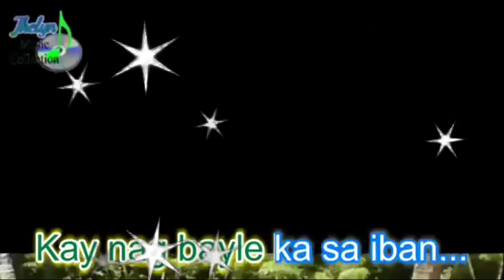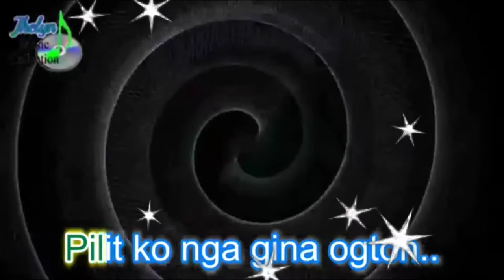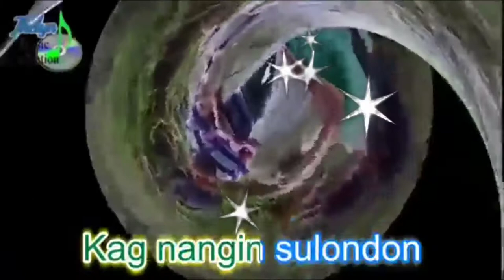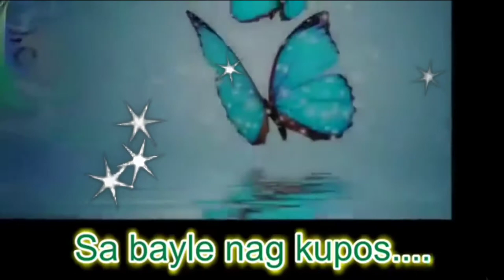Bayle (karaoke) - Joven '' Pirot Pirot '' Petcheller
Bayle
By: Joven "Pirot Pirot" Petcheller

Bayle
Sa sining kalibutan
Bayle
Nangin kinaangdan
Galing
Ang akon gina kaogtan
Kay nag bayle ka sa iban...

Gani
Ako ang nagkaimon
Apang
Ako ang naghimogong
Napunggan
Lang sa kaugalingon
Pilit ko nga gina ogton..

REFRAIN:

Gani
Sa subra ko ka ibog
Kanami imaoy
Kanami ilumpat
Kanami ihikog...
Galing
Nag respito ako
Bangod ang lalaki
Nga imo gin bayle
Ogangan ko yadto...

CHORUS:

Gani
Nagpauli ako
Pag abot sa balay
Ang amon nga baboy
Ang gin birahan ko...
Kaaooon.

Bayle
Sa mga kasadyahan
Tradisyon nga hiwat
Kag nangin sulondon
Sa katigulangan...

REPEAT REFRAIN:
REPEAT CHORUS:

Bayle
Sa mga kasadyahan
Tradisyon nga hiwat
Kag nangin sulondon
Sa katigulangan...

Bayle
Saot nga hakos hakos
Sa subra nga hakos
Ang akon  oyapos
Sa bayle nag kupos.

SALAMAT PO...